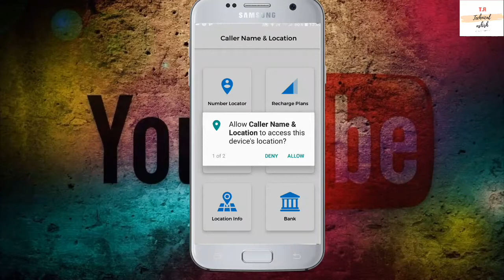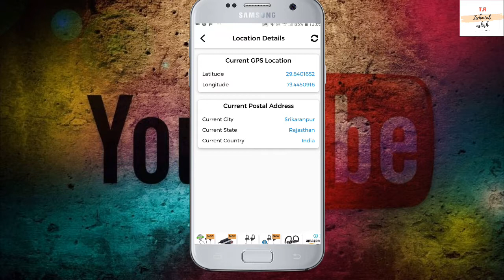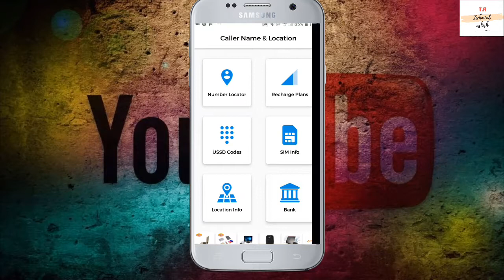How to track mobile location/ best app for track mobile number location in hindi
Face app video link is here...

.ab ladkiya khud aapko call karengi..

Monotization k bina paise kese kamaye..